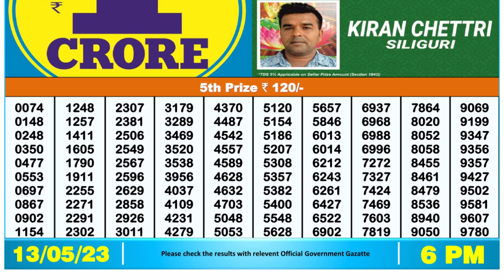🔴Dear Lottery Sambad Live 6pm today 13.05.23 Nagaland State Lottery Result